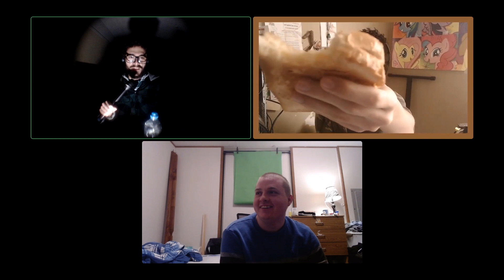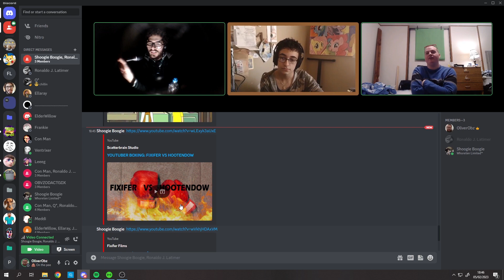Sorry guys I was at my WITS END - OBZODACT #63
Originally posted Feb 8, 2023